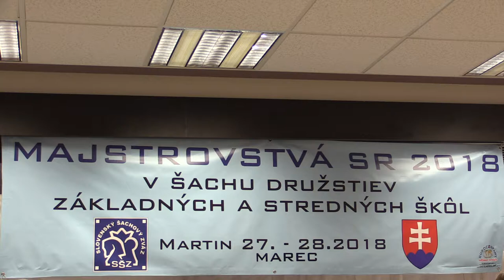6.1.1. Alexander Jenčopaľa - Jakub Šošovička 1/2:1/2